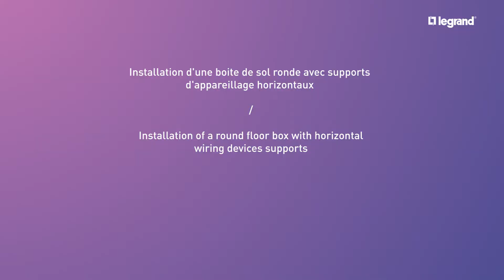Installation d'une boîte de sol ronde avec supports d'appareillage horizontaux